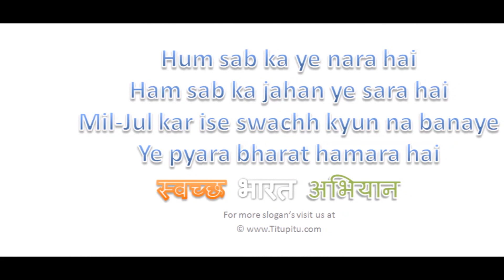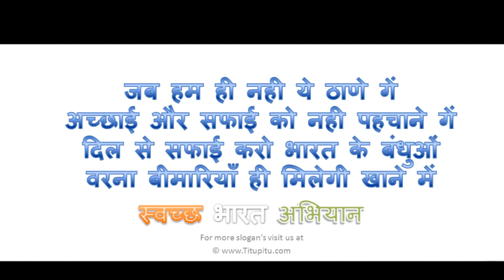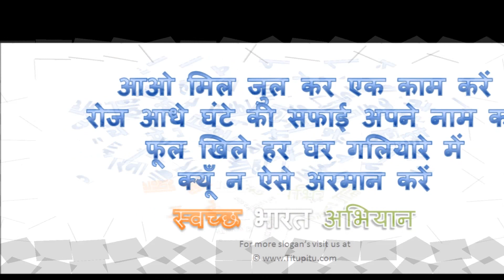slogans on swachh bharat in hindi | Download free swachhta abhiyan swachh bharat hindi slogan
swachh bharat abhiyan slogan in english
slogan on cleanliness in hindi
swachata abhiyan in hindi essay
swachh bharat abhiyan in hindi poem
swachh bharat abhiyan slogan in hindi pdf
swachata abhiyan in hindi poem
swachata abhiyan slogan in english
5 slogans on cleanliness

Titu pitu is an Entertainment channel which is going to run by an Entertainment team...
you can like and follow Titu Pitu on Social media also by just clicking on link given below...